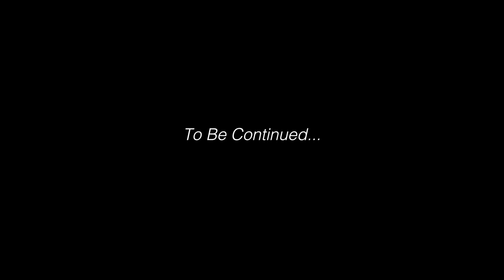Grand Canyon vlog - Who Stole my passport?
Heyy it's the 4th part of My American Dream trip. This time we went to see an incredible Grand Canyon. Truly amazing experience. Enjoy my memories!